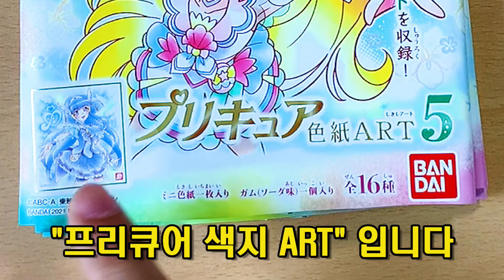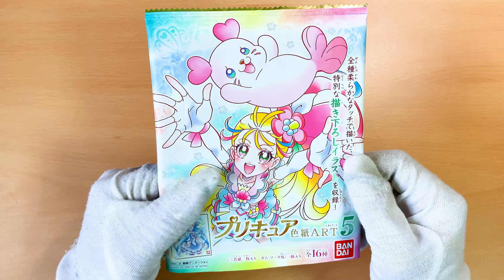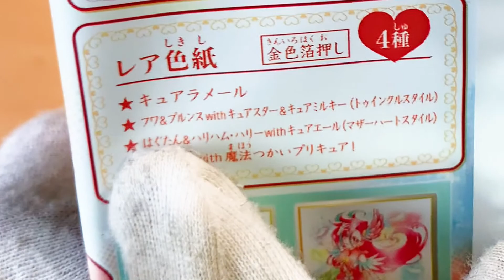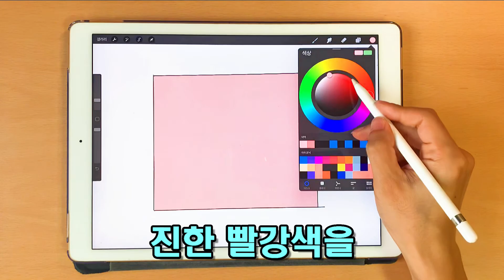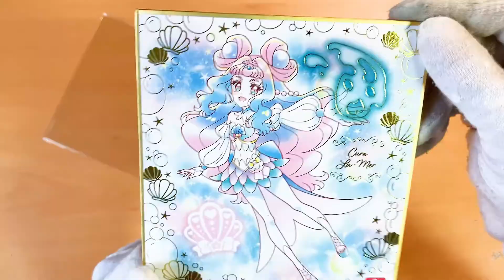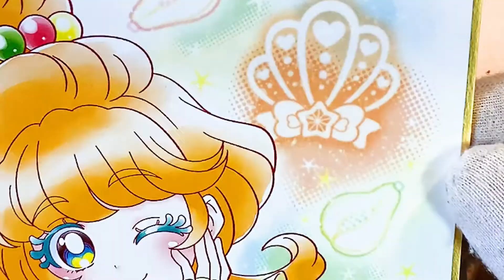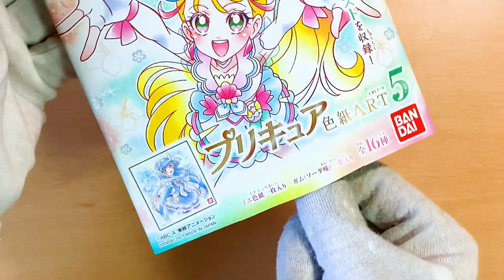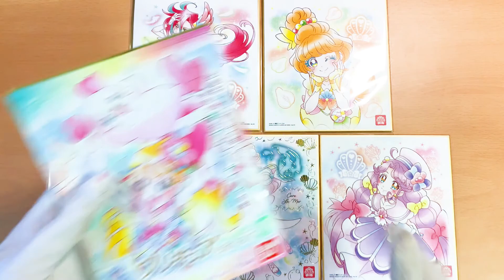프리큐어 색지 ART 5 트로피컬 루즈 프리큐어 5인방 리뷰 プリキュア 色紙 ART 5 トロピカルジュ プリキュア 5人 レビュー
한줄후기:
"프리큐어 색지 ART의 화풍! 꼭 습득하고 말겠습니다~!"

"JUN YA님의 제보로 영상 수정해서 다시 올립니다. 피드백 감사합니다.
제보해주신 건은 영상 만들어서 올려볼게요 ㅋㅋㅋㅋㅋ
그런 이유로 부득이하게 JUN YA님, 익며으님께서 먼저 올려주신 댓글이
삭제된 점 죄송합니다. 양해부탁드릴게요^^;;;"

이 영상물이 마음에 드신다면

제 다른 채널도 한번 놀러와주세요~^^